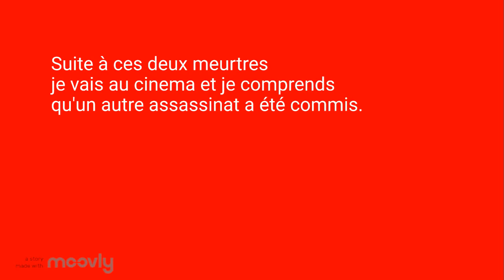Assassin à dessein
Un roman de Claire Mazard